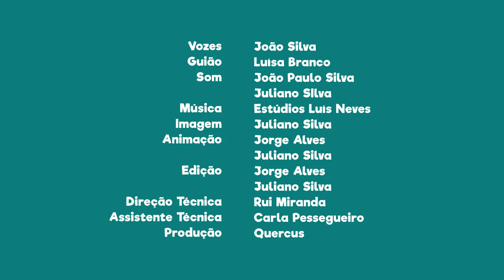FNT11E26 - PN da Serra da Estrela: albufeira do Vale do Rossim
Traz o teu fato de banho e durante a época de verão, aproveita para dar um mergulho na albufeira do Vale do Rossim.